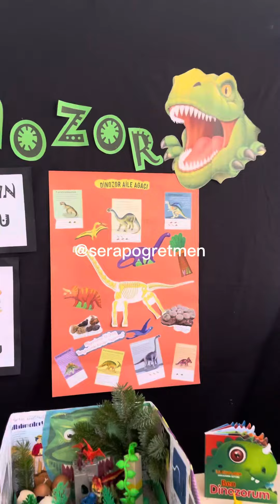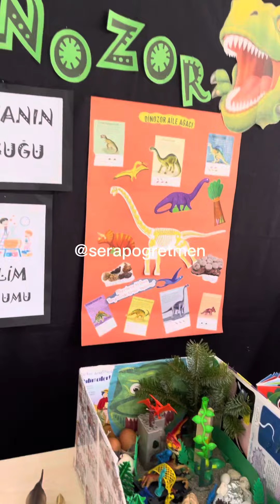Dinozor okul öncesi